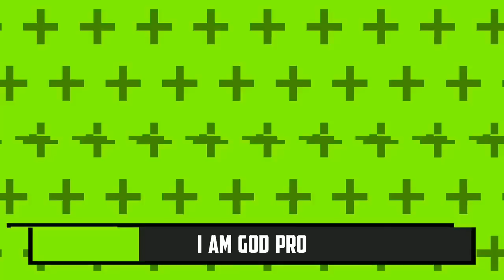Counter Strike 1.6 Zombie Mod [Android]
Help you to Post Advertising A Month

Code :   -dev 5-log

Zombie Plague is a Counter-Strike server side modification, developed as an AMX Mod X plugin, which completely revamps the gameplay, turning the game into an intense "Humans vs Zombies" survival experience. Even though it's strongly based on the classic zombie infection mods, it takes the concept to a new level by introducing: New Gameplay Modes: Nemesis, Survivor, Multi Infection, Swarm, and more Zombie Classes System: allows addding unlimited custom zombie classesHuman Classes System: allows addding unlimited custom human classes Ammo Packs: awarded to skilled players, can be exchanged for goods Extra Items System: allows adding unlimited custom items to buy Custom Grenades: Napalms, Frost Nades, Flares, and Infection Bombs Deathmatch Mode: where zombies or humans can continually respawn Admin Menus: to easily perform the included console commands Special Effects: from the HL Engine, such as dynamic lighting and fogThere is plenty of customization as well, which enables you to create several different styles of gameplay. You can: Set zombies and humans' health, speed, models, rewards, and more Toggle unlimited ammo and adjustable knockback for weapons Separately enable and customize the new gameplay modes to your liking Change overall map lighting (lightnings available for the dark settings)Set different colors and sizes for flashlight and nightvision Toggle leap (long jumping) and pain shock free (no damage slowdowns) Toggle various infection effects, such as sparks and screen shakesEnable random spawning (CSDM-spawn friendly)Replace sounds or add some background themesAnd many more... Media Gameplay Video 1Gameplay Video 2 Servers Running This ModRequirements Mods: Counter-Strike 1.6 or Condition-Zero AMXX: Version 1.8.0 or later